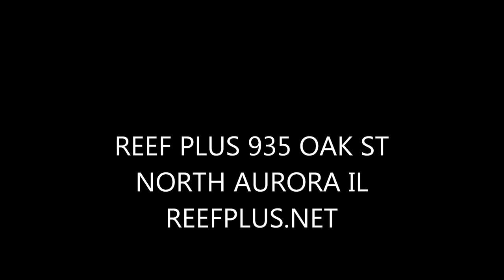Coral fragging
This is a short video of a Chalice coral being cut into several sections then glued on frag plugs for grow out.